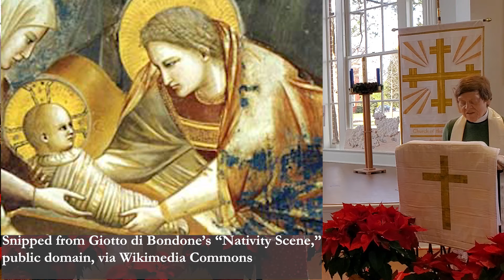Christmas Eve sermon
This 9:07 minute video is the sermon preached by the Rev. Jo J. Belser at/for the Episcopal Church of the Resurrection on Christmas Eve 2020. It is entitled “Swaddled.”